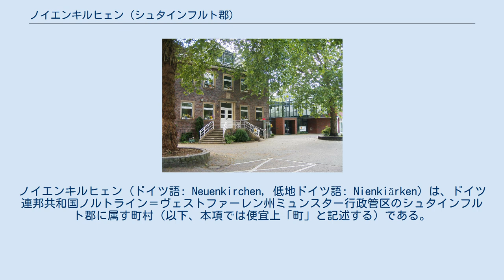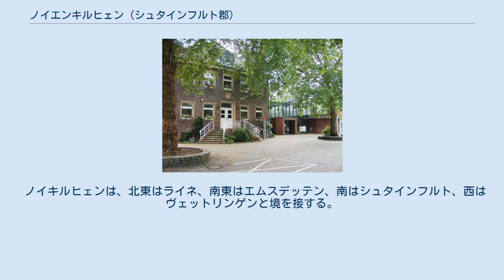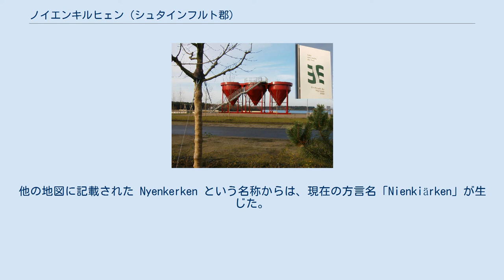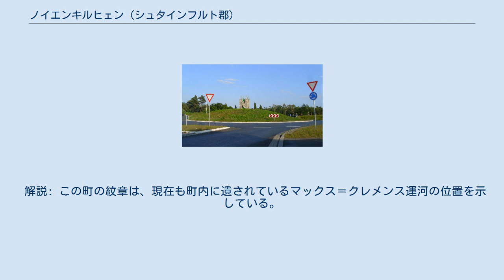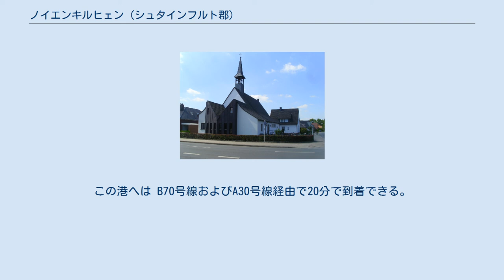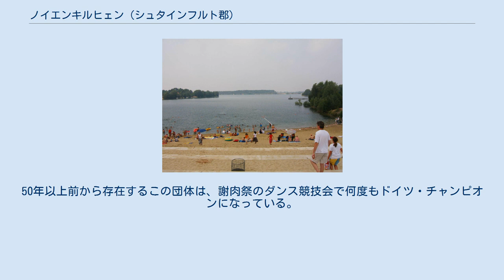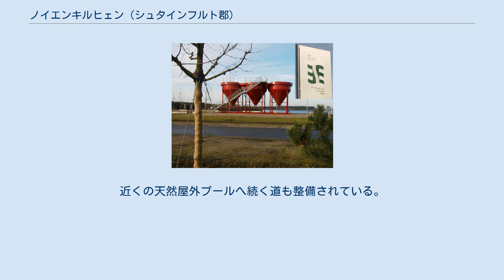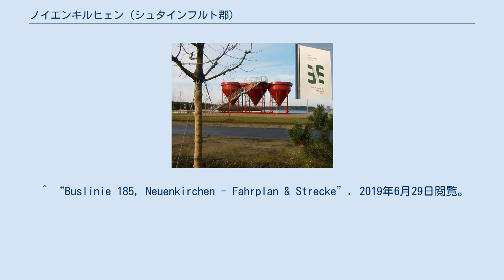ノイエンキルヒェン (シュタインフルト郡)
ノイエンキルヒェン (ドイツ語: Neuenkirchen, 低地ドイツ語: Nienkiärken) は、ドイツ連邦共和国ノルトライン＝ヴェストファーレン州ミュンスター行政管区のシュタインフルト郡に属す町村（以下、本項では便宜上「町」と記述する）である。
 ノイエンキルヒェンは、ノルトライン＝ヴェストファーレン州の北西端に位置し、ニーダーザクセン州と境を接している。
トイトブルクの森の西の支脈であるティーベルクが町域を東西に横切っている。
ここに町域の最高地点にあたる海抜 84 m のデルパー・ベルクが位置している。
南から北に伸びるミュンスターラント砂礫帯が街の西部を特徴付けている。
このザーレ氷期の堆積物に沿って多くの松林やかつての浚渫湖が存在する。
なかでも広さ 50 ha のオフルマー・ゼーは、ミュンスターラントの公園風の光景を補完し、レジャーに利用されている。
フリシュホーフバッハ川が町域の南部をエムス川方向へ流れている。
町の南西部にはデュスターバッハ川が北西に向かって流れており、マックスハーフェンとオフルム集落との間でシュタインフルター・アー川に合流する。
町の中心付近でヴァムバッハ川とオフルマー・リン川が湧出している。
ヴァムバッハ川が東のエムス川に向かって流れるが、オフルマー・リン川は西に向かい、シュタインフルター・アー川に注ぐ。
 ノイキルヒェンは、北東はライネ、南東はエムスデッテン、南はシュタインフルト、西はヴェットリンゲンと境を接する。
北はニーダーザクセン州の町ザルツベルゲンと接している。
 現在の町の中心部の名称は、元は Snedwinkel または Snedwinkela であった。
これは、おそらく 「Schnittwinkel」=「交角」を意味しており、ブルジバントとスコピンガウとの間にあたる立地に由来する。
当時 Snedwinkel（スネトヴィンケル）村は政治上および教会上ライネに属していた。
かつての「スネトヴィンケラ実科学校」や現在の「スネトヴィンケル通り」がこの名前を冠している。
 最初の文献記録は1247年に見られる。
この文書でミュンスター司教ルドルフは、スネトヴィンケルに新しい教会 (Neue Kirche) の建設を許可した。
これがノイエンキルヒェン (Neuenkirchen) という地名の由来である。
他の地図に記載された Nyenkerken という名称からは、現在の方言名「Nienkiärken」が生じた。
 この最初の教会の集落には、その後少なくとも2代の後継教会が建設された。
現在の聖アナ教会は、アンダーナッハのマリエン教会やマリア・ラーハ修道院教会をモデルに1896年から1899年にネオロマネスク様式で建設され、カトリックの教区教会として利用された。
 1975年1月1日に旧メーズム町の小さな一部（10 ha、当時の人口 11人）とライネのエムス左岸（1,000 km2、当時の人口 55人）がノイキルヒェンに合併して、町域は拡大した。
 聖アナ教会 住民の大多数がローマ＝カトリックを信仰している。
教区組織は聖アナの名前を冠している。
町の景観を形成している聖アナ教会とザンクト・アルノルト地区の聖ヨーゼフ教会はこの教区組織に属している。
また、アントニウス修道院で定期的に礼拝が行われている。
 この町の福音主義住民は、エムスデッテナー通りの恩寵教会で礼拝を行っている。
 近年、主に移民のため、正教徒信者やムスリムもいる。
 ノイエンキルヒェンの町役場 ノイエンキルヒェンの町議会は26議席からなる。
 名誉職時代: 専任町長: ノルトライン＝ヴェストファーレン州の郡の行政改革に伴い、1999年にゲマインデディレクトールの職は廃止された。
 この町は1939年から紋章を使用している。
 図柄: 波状の分割線で斜めに赤地と金地に二分割。
上部は、束ねられた3本の真っ直ぐな金の穂。
下部は、斜めに置かれた赤い杼。
 解説: この町の紋章は、現在も町内に遺されているマックス＝クレメンス運河の位置を示している。
さらに農業と地元の紡績産業を表現している。
赤と金の配色は、旧領主のシュタインフルト伯の紋章に由来する。
 オランダのヘンゲロー との姉妹自治体関係は、この町がブロンクホルスト市に合併したことで解消された。
 上水道は、ノイエンキルヒェン町施設局 GmbH によって運営されている。
 ノイエンキルヒェンに...